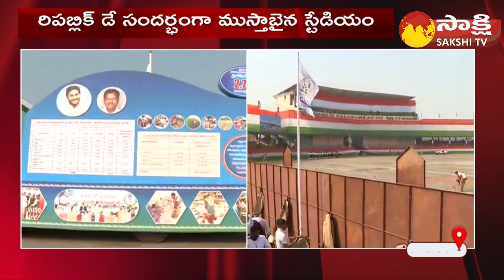CP & Collector Delhi Rao Review on Republic Day Security arrangements in Vijayawada | @SakshiTV​